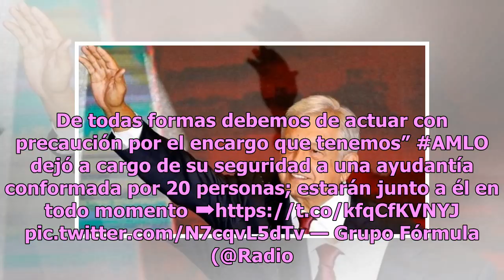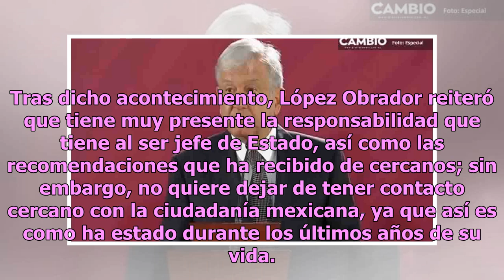AMLO considera usar Fuerzas Armadas para seguridad personal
El presidente de México, Andrés Manuel López Obrador, aseguró que está considerando utilizar a elementos de las Fuerzas Armadas para su seguridad personal, pues constantemente se lo están planteando sus familiares y su equipo de trabajo. En conferencia de prensa, el tabasqueño indicó que actualmente...